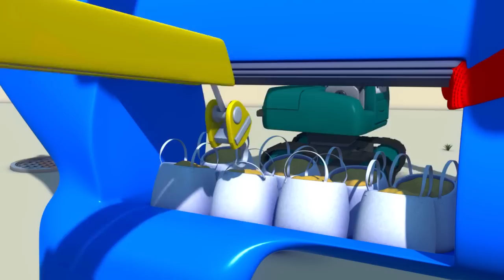Carl the Super Truck is The Cargo Plane in Car City| Trucks Cartoon for kids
Carl the Super Truck is a construction cartoon for children. Transformer Carl is an amazing truck, he can transform into any vehicle:  fire truck, police car, ambulance, garbage truck, bus, any construction truck like bulldozer, tractor, excavator, monster truck and any kind of transport, even a train! This cartoon for children about trucks is ideal for boys and girls who are interested in cars!